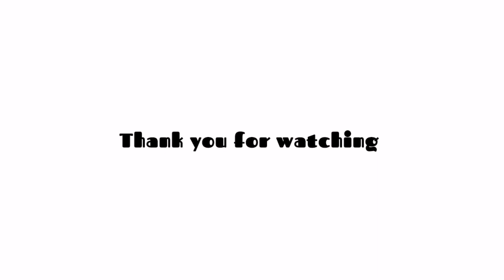Switzerland Sunday hiking in November 2021 เดินป่า สวิสเซอร์แลนด์ #2021 #💚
เดินเขาสวิส​# สวิส​เซอร์แลนด์​2021